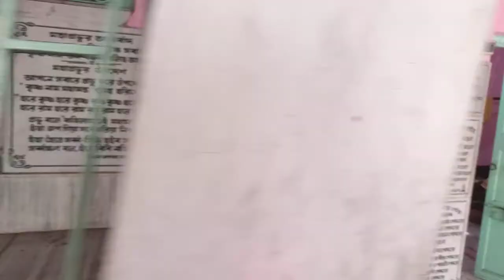Hare Krishna Kirtan Mayapur